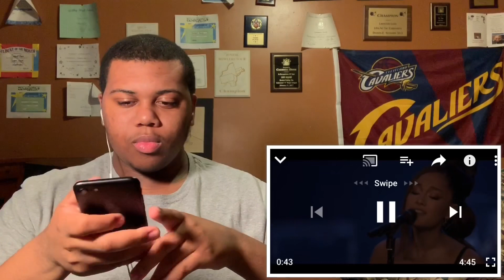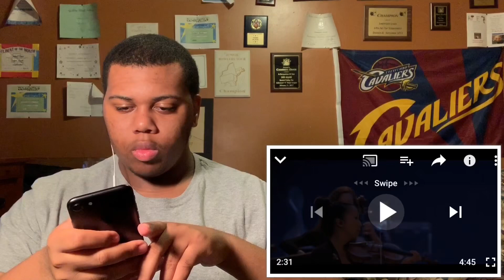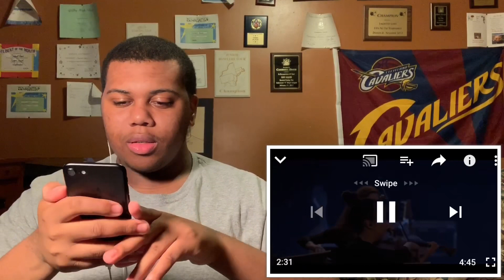Ariana Grande - Needy (at iHeartRadio Music Awards) (REACTION)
Hey Guys!!! Any videos you would like to see drop it in the comment section!